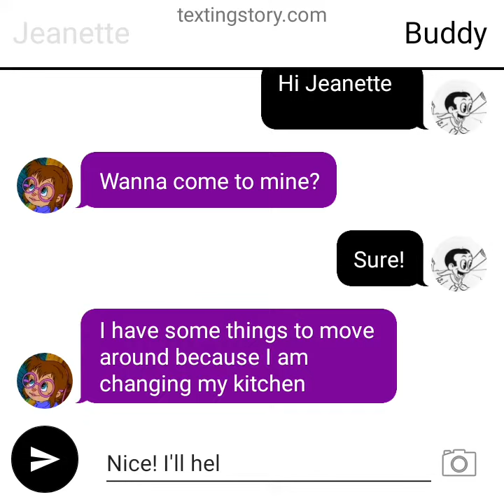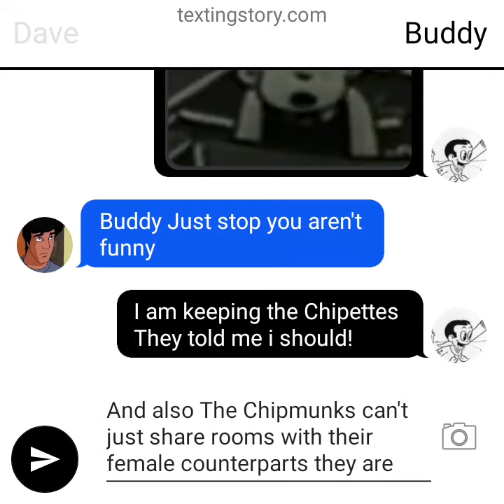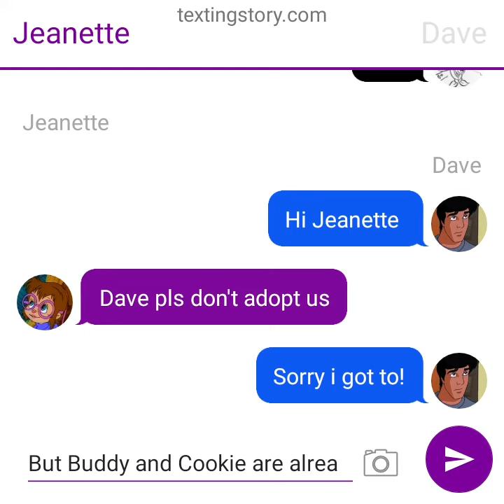Adoption Crisis! (Chat Stories Season 1 Episode 3)